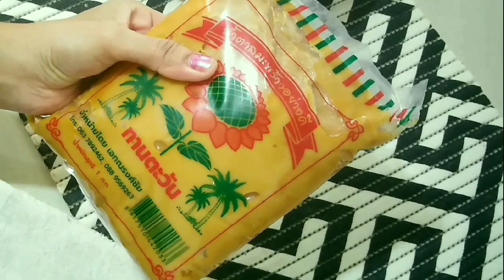ಪಾಕವಿಲ್ಲದೆ ಸುಲಭವಾಗಿ ಕಾಯಿ ಹೋಳಿಗೆ|kayi obattu|coconut holige|Kayi holige recipe kannada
kayi holige recipe | naariyal puran poli | kayi obbattu | coconut poli recipe is a traditional and classical south indian dessert recipe made with coconut, jaggery and plain flour. unlike other traditional poli recipes, the stuffing is made with coconut and jaggery and does not use any lentil. it is typically made and served as part of the meal during festival celebrations and occasions.